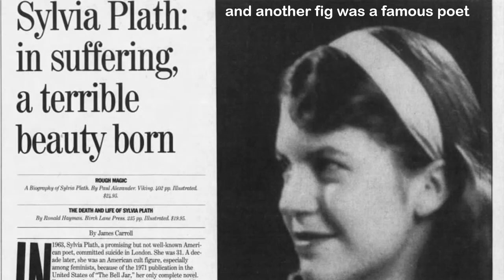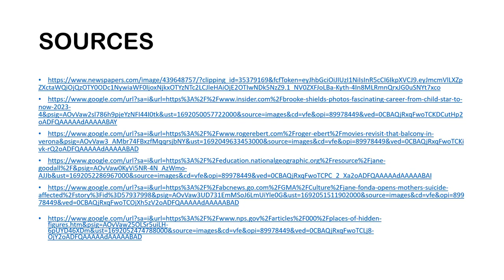The Fig Tree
Based off of "The Fig Tree" excerpt from Sylvia Plath's 1963 novel, "The Bell Jar."